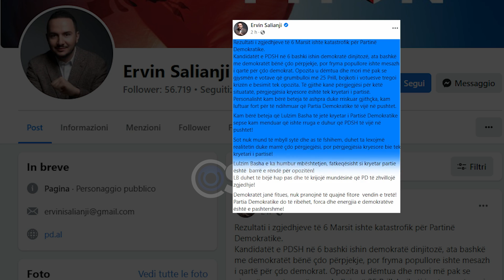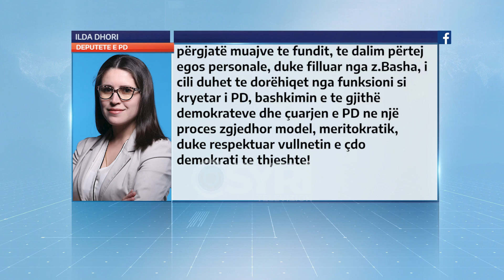Lulzim Basha braktiset nga grupimi i tij, Salianji e Xhaferraj apel Bashës: Largohu